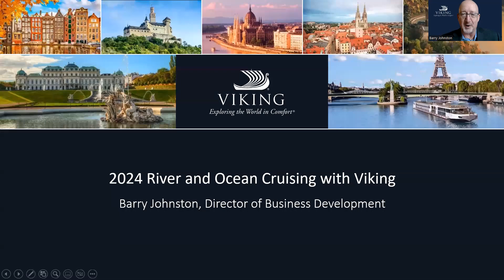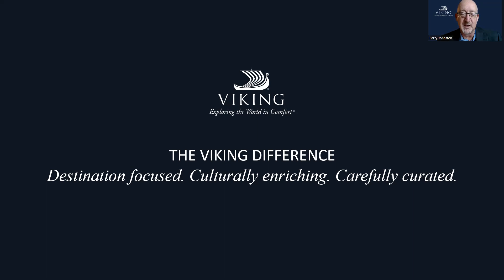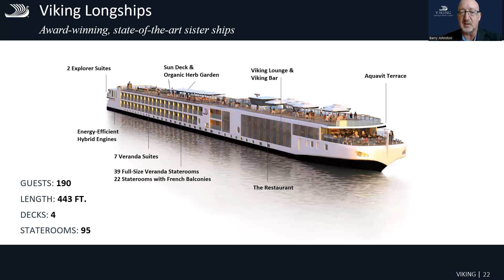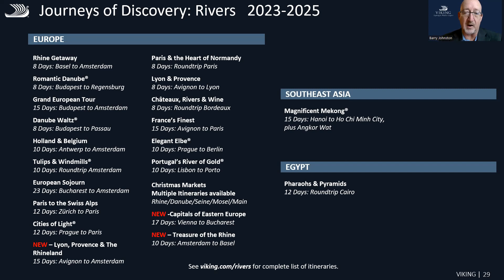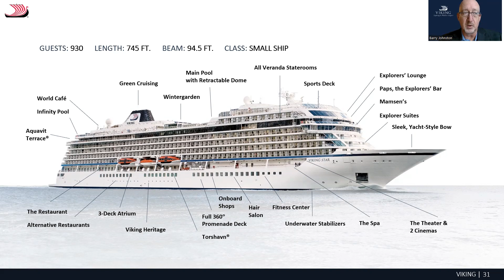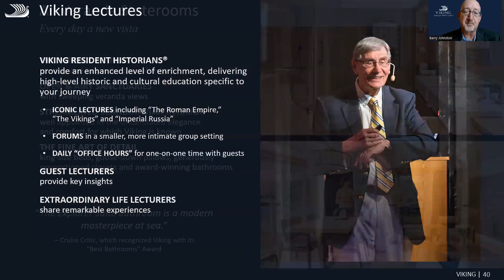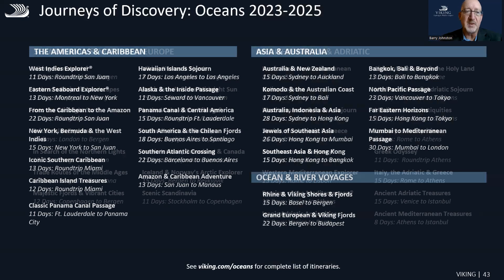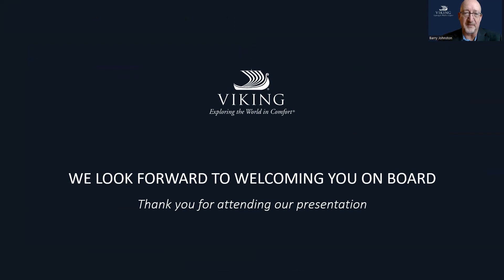Explore the World with Viking River & Ocean Cruises [CruiseWebinar]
Enjoy a replay of The Cruise Web's exclusive 30-minute webinar about Viking Cruises, the world's leading small ship cruise line! We highlight Viking Rivers and Viking Oceans while drawing attention to "The Viking Difference" - Destination focused. Culturally enriching. Carefully curated.

Plus, you'll preview Viking's award-winning fleet and learn about popular itineraries, each featuring complimentary excursions, enrichment programs and destination-focused dining.

Questions About Cruising?

Featured content courtesy of Viking Cruises.